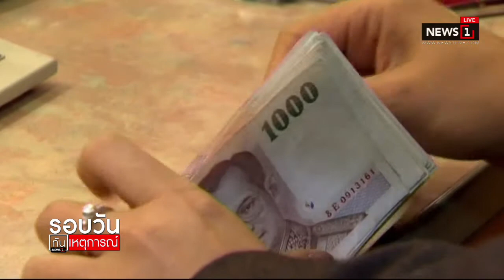KBANK หวังงบ63 ดัน GDP โต 2.7%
24/01/2020 KBANK หวังงบ63 ดัน GDP โต 2.7%